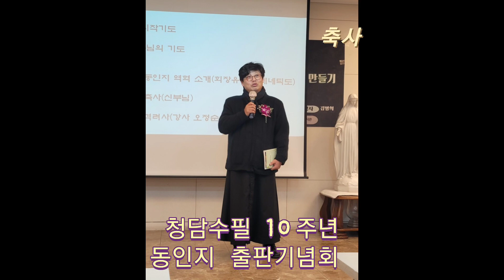청담동 성당 수필동호회 10주년 및동인지 8권 출판기념회